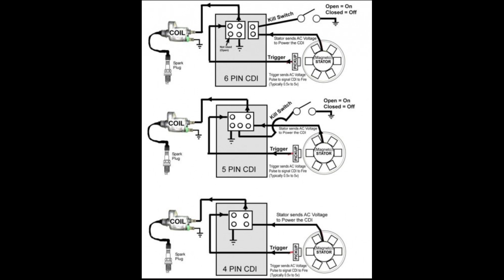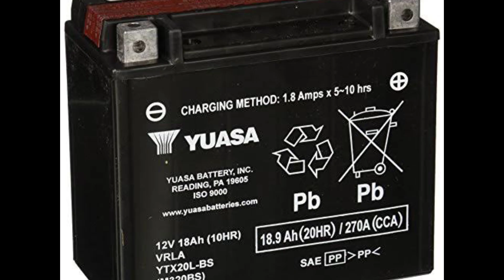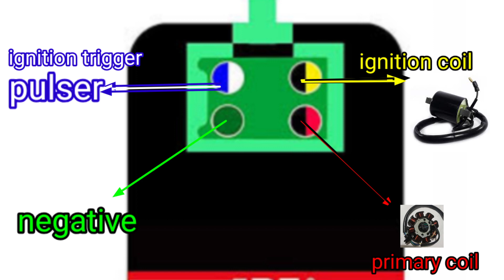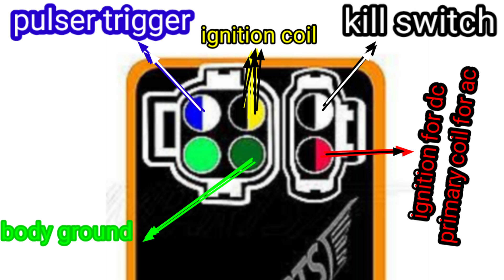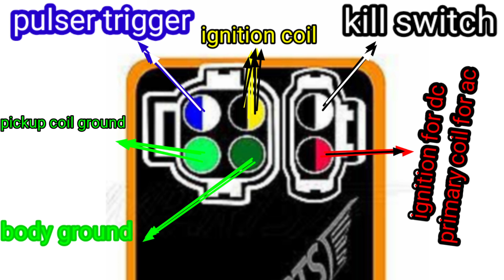CDI 4pin 5pin and 6pin wiring connection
Correction guys.. yung batterry operated ang makikita mo sa ignition.. salamat 🥰🥰